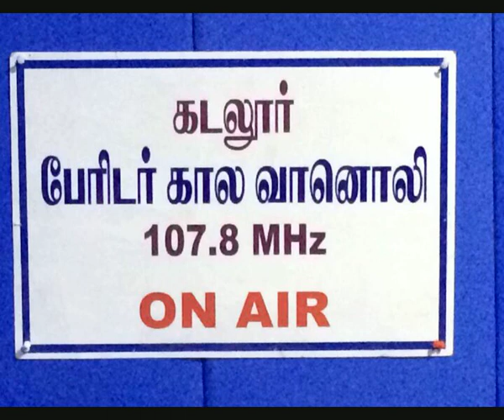An Awareness Radio Program in Cuddalore FM which is solely dedicated for Disaster Period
On NALSA's Scheme "Legal Services to Disaster Victims through Legal Services Authorities".